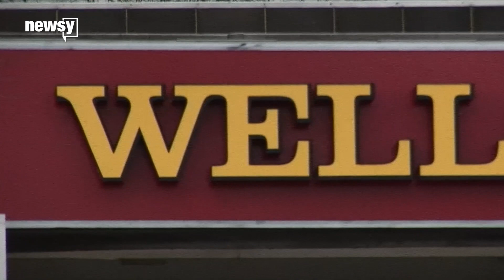Wells Fargo settles lawsuit for $480 million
Wells Fargo says it settled the class-action lawsuit in part to avoid more litigation.